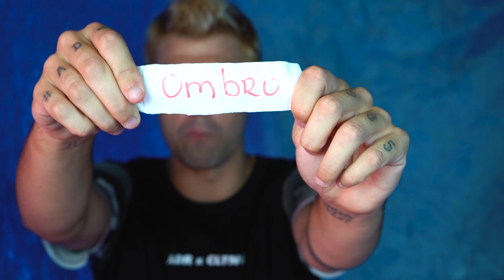OS EX NAMORADOS BEIJARAM NA BARRACA DO BEIJO!! ( NOVA BRINCADEIRA ) [ REZENDE EVIL ]